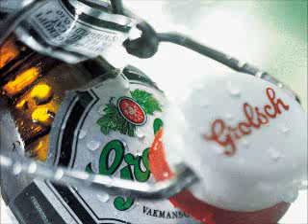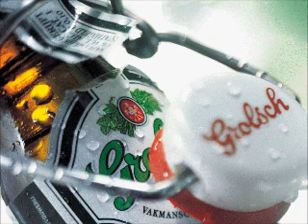(Piraten) San Antonio Highway - Siw Inger HQ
hitss